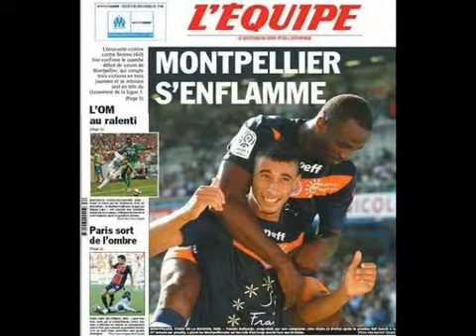younes belhanda (photos)